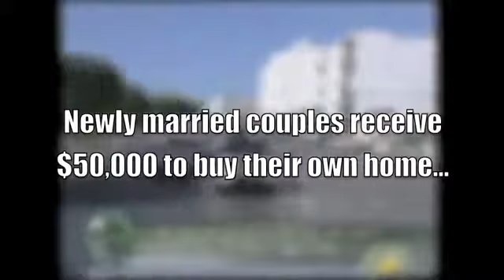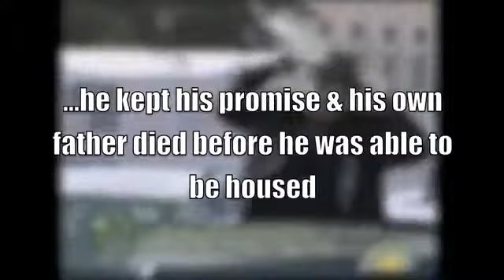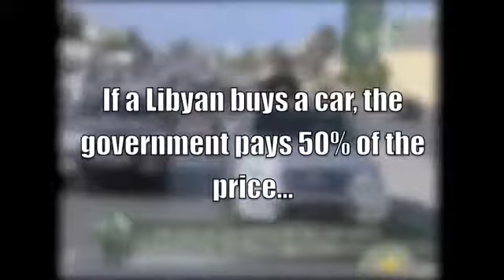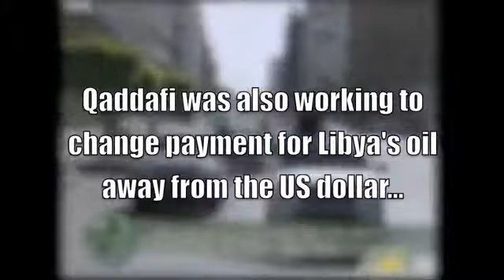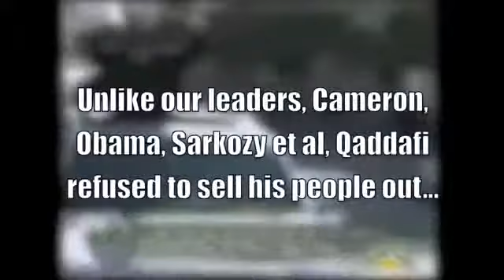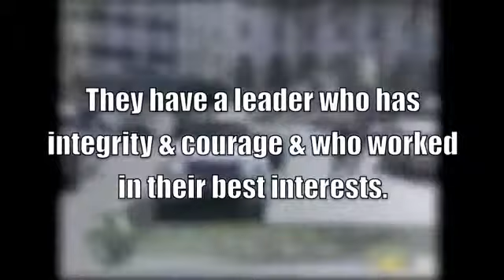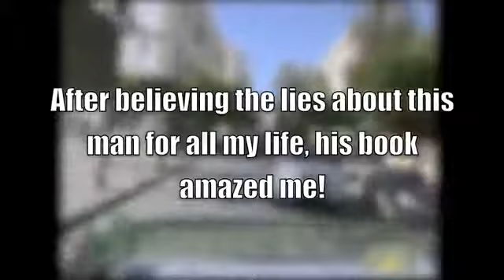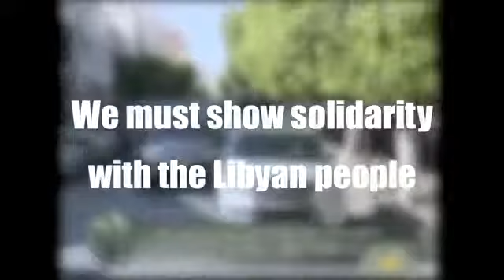Libya Truth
I've grown up believing some of the lies ;o(